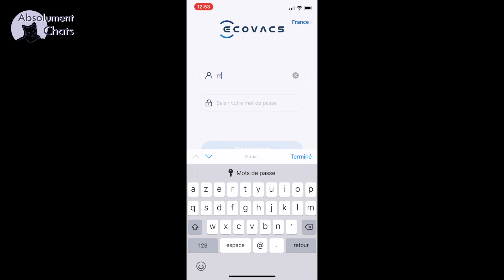Adieu poils de chat et poussière - test et avis Robot Ecovacs Deebot U2 PRO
Pour vous procurer le Deebot U2 PRO

🌟🌟 Mon CADEAU POUR VOUS : "Les 5 fondements d'une relation harmonieuse avec votre chat"

⬇️ INFOS EN DESCRIPTION ⬇️

MARION RUFFIÉ est comportementaliste experte du chat,
Auteure, Conférencière et Consultante pour les médias.

Son crédo ? Partager ses conseils et astuces pour mieux comprendre son chat, et partager une relation pleine de complicité, de confiance et d'amour avec son petit félin 💜🥰

_____ MES CONSEILS & PROGRAMMES EN LIGNE POUR VOUS AIDER AVEC VOTRE CHAT_____

_____ COMPRENDRE VOTRE CHAT & STOPPER LES PROBLÈMES DE COMPORTEMENT _____

😻 "Qu'est-ce qu'il dit mon chat ?" Découvrez la signification de tout ce qu'il fait !

😻 "La vie de mes rêves avec mon chaton" : tout pour être sûr de ne pas faire d'erreur, de ne pas avoir de problème et avoir une relation en or avec votre chaton !

UN PROBLÈME AVEC TON CHAT : OBTIENS LA SOLUTIONS EN LIGNE MAINTENANT !

🙀 Votre chat fait PIPI ou CACA hors du bac à litière? Comment arrêter ça :

🙀 Votre chat GRIFFE, MORD ou carrément ATTAQUE ? Comment retrouver un chat paisible et câlin :

🙀 Vous avez PLUSIEURS CHATS qui ne s'entendent pas et SE BATTENT ? Comment ramener l'harmonie :

🙀 Votre chat vous empêche de DORMIR car il fait le bazar toute la nuit ou trop tôt le matin ?

(pour des astuces que je ne révèle pas ailleurs😋😻)

📚🤓 Mes livres ici
💛Mon chat & moi (Ed. Solar)
💗La pause c’est Chat-cré (Ed. Solar)
💜Mon p’tit cahier Animaux de compagnie (Ed. Solar)
💙La petite boîte pour devenir sage et heureux comme un chat (Ed. Contre-Dires)